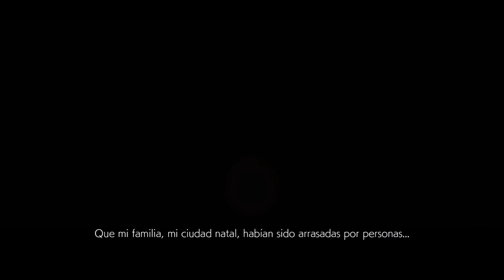TEKKEN 7 Modo Historia | Ep.10 - Ep.11 - Ep.12 - Ep.13 - Alisa - Akuma | PS4 Capitulo 4 sub.español